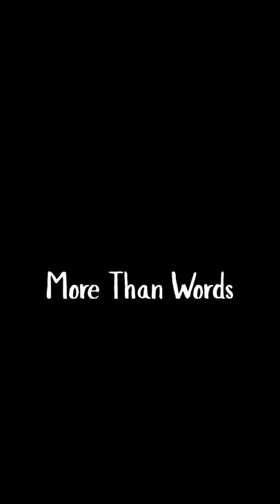More Than Words- Brittany Rogers, Alex Engelberg (Cover)